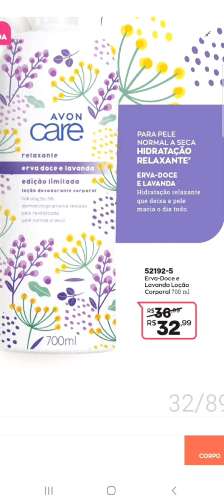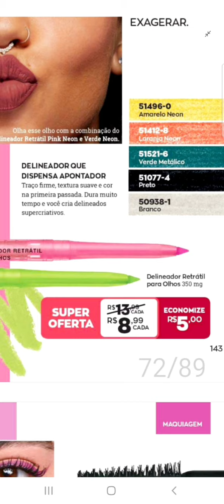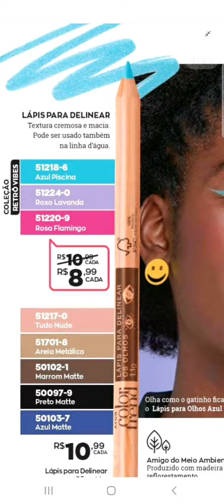REVISTA AVON COSMÉTICOS CAMPANHA 08/2023 - LANÇAMENTO AQUAVIBE ROMÃ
Cupons Ativos :

MAIS15 / ANDREATREZE /  ANDREAQUINZE /ANDREAVINTE / DEZEMBROA / PRIMEIRACOMPRA

Me adiciona como consultora Andrea Raya no App ou Site ou clica no link acima.

💳 Você pode pagar através de cartão de crédito, Pix ou boleto bancário.